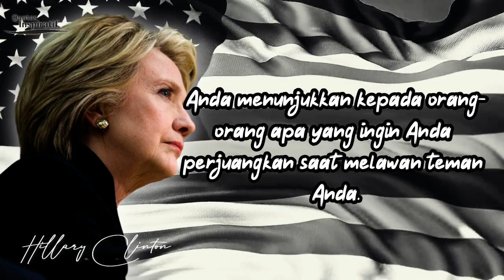Kata-Kata Hillary Clinton, Inspiratif dan Penuh Makna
Hillary Clinton merupakan salah seorang tokoh perempuan yang populer di dunia. Pemilik nama lengkap Hillary Diane Rodham Clinton ini, menjabat sebagai Menteri Luar Negeri AS, masa aktif mulai 2009 hingga 2013. Tak hanya itu, Clinton juga dikenal sebagai seorang pejuang perempuan dan hak asasi manusia.

Wanita kelahiran 26 Oktober 1947 ini juga dikenal sebagai pengacara paling berpengaruh di Amerika. Selain itu, Clinton berperan besar dalam pembentukan program asuransi untuk anak-anak. Berkat jasa-jasanya, Hillary Clinton dinobatkan sebagai wanita paling berpengaruh di dunia versi Forbes.